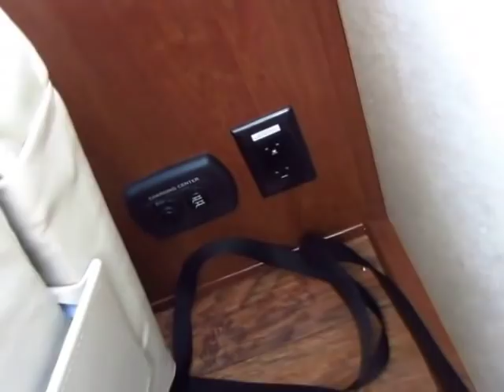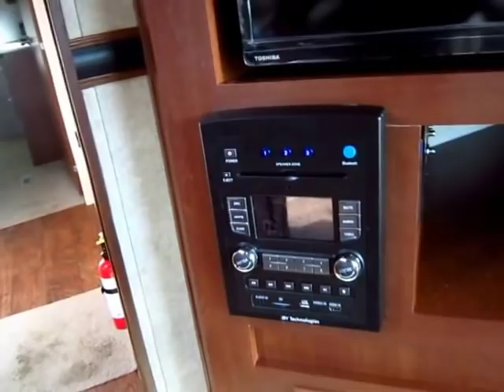(SOLD) 2016 Rockwood Windjammer 3029W V-Nose Ultra Lite Travel Trailer in Coldwater MI